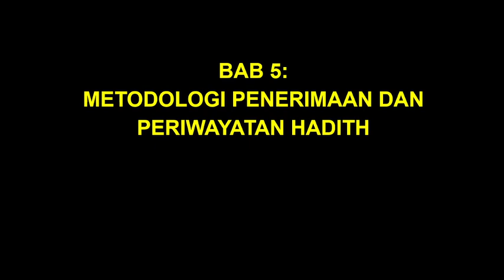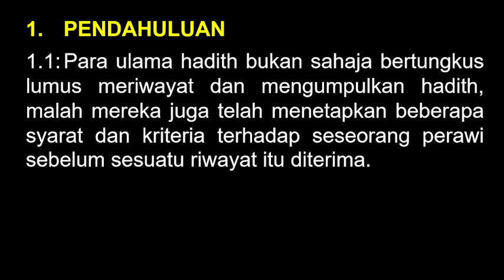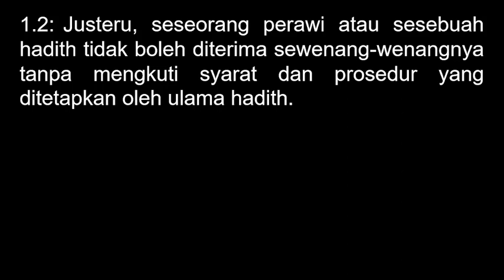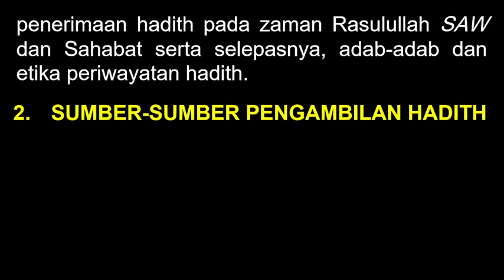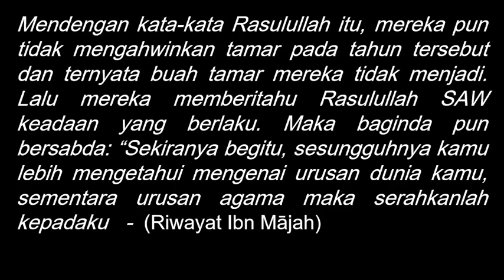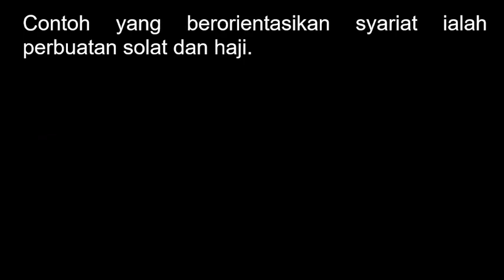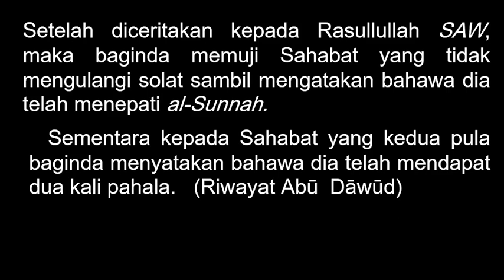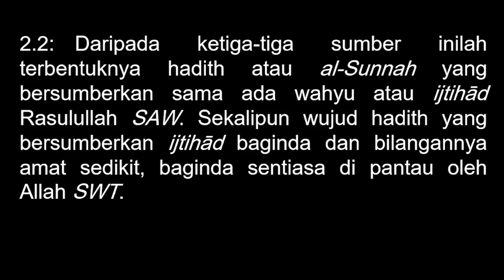KULIAH MAGHRIB (29 APRIL 2024)